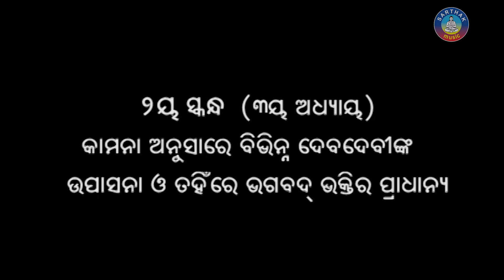ଦ୍ବିତୀୟ ସ୍କନ୍ଧ (ଅଧ୍ୟାୟ-୩) SAMPURNA ODIA BHAGABATA - 2nd Skandha (Adhyaya-3) By Smt Namita Agrawal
FIRST TIME SAMPURNA ODIA BHAGABATA ON YOUTUBE RENDERED BY YOUR FAVOURITE SINGER MRS NAMITA AGRAWAL.
WATCH ONE NEW ADHYAYA EVERYDAY ON THIS CHANNEL.

Sarthak Music presents devotional video series Sampurna Odia Bhagabata .This video contains ADHYAYA-3 of DWITIYA SKANDHA from SRIMAD BHAGABATA written by Atibadi Jagannath Das.

✽ Song: DWITIYA SKANDHA (Adhyaya-3)
✽ Series: Sampurna Odia Bhagabata
✽ Singer: Namita Agrawal
✽ Video Artiste: Namita Agrawal
✽ Music Director: Traditional
✽ Lyrics: Atibadi Jagannath Das
✽ Video Director: Chandan
✽ Producer: Sitaram Agrawal
✽ Music Label: Sarthak Music
✽ Year: 2011